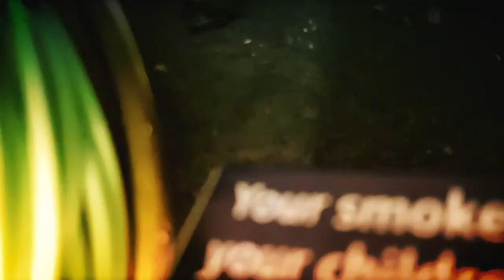Femundsmarka 2018 - Rogen - Revsjøen - Røavassdraget